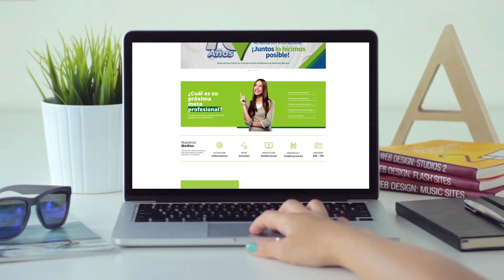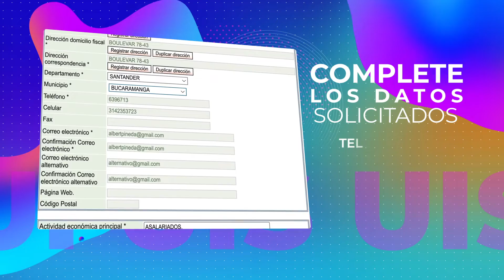¿Cómo inscribirse a la plataforma de proveedores de la UIS?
¿Deseas contratar tus servicios o los de tu empresa con la UIS? 🤔 Debes estar inscrito como proveedor para hacerlo ✅ ¿Sabes cómo hacerlo? Descúbrelo aquí 👇